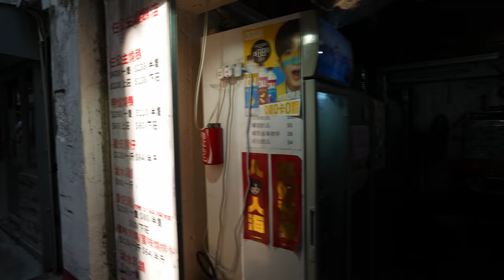Cheung Chau (Long Island) Walking Tour [4K Hong Kong] | Walker HK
Video Info
Cheung Chau, roughly translated to Long Island, is an absolutely beautiful Island in Hong Kong, probably our favorite. Please enjoy this sunny Saturday walk through the Island!

Channel Info
Welcome to Walker HK, where we love exploring, walking, flying, relaxing, and just generally living life. This channel is all about beautiful visuals and natural ambience. Sometimes that means natural binaural audio with virtual walking tours to capture the feeling of the street, other times that means chill music that sets the right mood to drone footage or an excellent sunset. We are mostly based in Hong Kong, but we try to travel as often as possible. That’s what this channel is about. If you like those things, maybe this channel is for you!
I am always trying to push my limits on video and audio quality in order to be bring the best experience to my audience. My inspirations are channels like Nomadic Ambience, Rambalac, Hong Kong Walker, Walk East, Virtual Japan, and many more. If you like what I do, I think you would also enjoy their channels.

Music Credits
Special thanks to all the music creators used in this video. Even so, I try to contact credit all the music that gets used in my videos, but if for whatever reason I have used a song and you do not like it or if my credits are wrong, please email me! Thanks again!